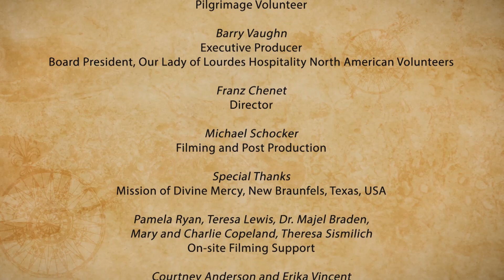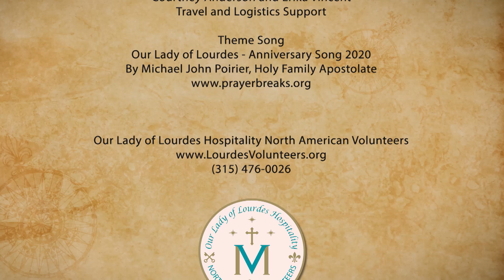MY LOURDES FAITH JOURNEY - 2021-10-22 - EPISODE 4- SHEENA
Sheena Lange is a pilgrimage volunteer who suffered an involuntary abortion as a teenager. She talks about her work at the Lourdes Shrine, and how seeing the transformation in others has aided in her own healing.